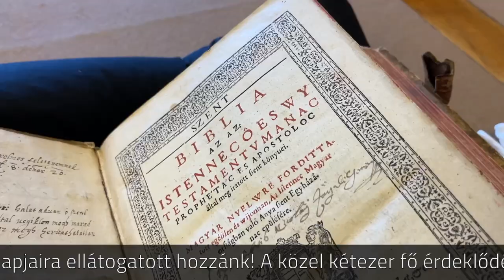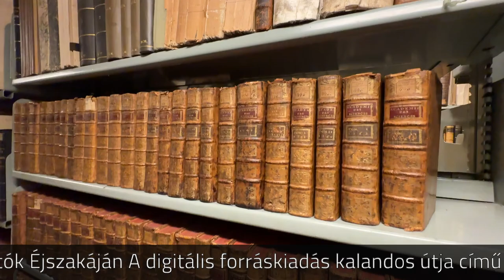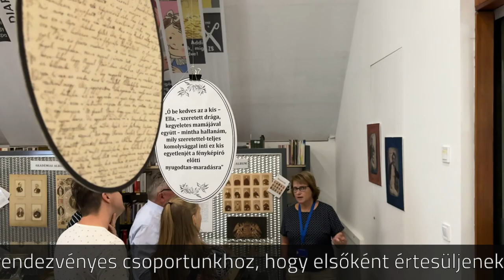Szabadulószoba és Vizsolyi Biblia? Kulturális Örökség Napjai a nemzeti könyvtárban – 2024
Minden érdeklődőnek szívből köszönjük, hogy az ősz első igazán nagyszabású nyilvános rendezvényére, a Kulturális Örökség Napjaira ellátogatott hozzánk!

A közel kétezer fő érdeklődése és a számtalan pozitív visszajelzés segít bennünket abban, hogy folytassuk a nemzeti könyvtár kincseinek bemutatását a családok és a gyermekek számára.

Várjuk Önöket jövő héten a Kutatók Éjszakáján A digitális forráskiadás kalandos útja című előadásunkon, és már javában szervezzük 222. születésnapunk ingyenes rendezvényét is 2024 novemberének végén.

Kérjük, hogy csatlakozzanak rendezvényes csoportunkhoz, hogy elsőként értesüljenek programjainkról.